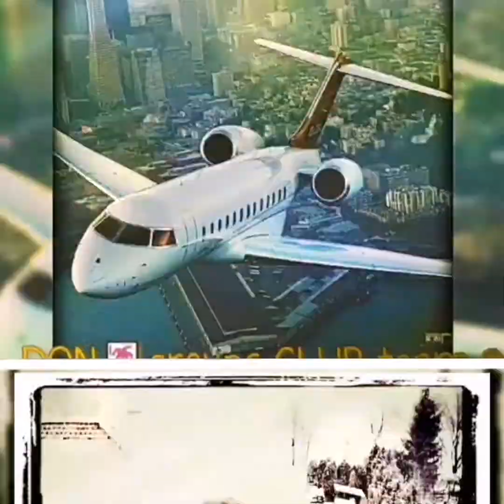DON🃏groups CLUB team® DON🃏YACHT&AIRPLANS CLUB